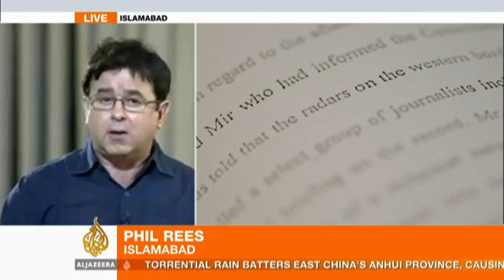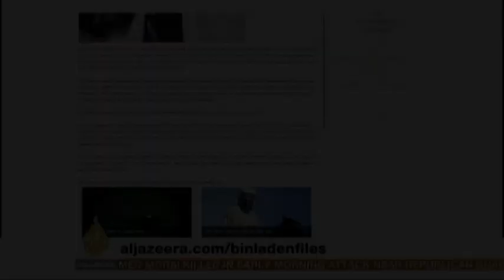Al Jazeera's Phil Rees on Pakistan's Bin Laden Dossier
Leaked Pakistani documents blame "gross incompetence" on the part of the country's military and political leadership for failing to know either about Osama bin Laden's nine-year presence in the country or the US raid which killed him.

Phil Rees, of Al Jazeera's Investigative Unit, joins us from Islamabad to discuss the implications of the leaked report, made available to the public for the first time by Al Jazeera.